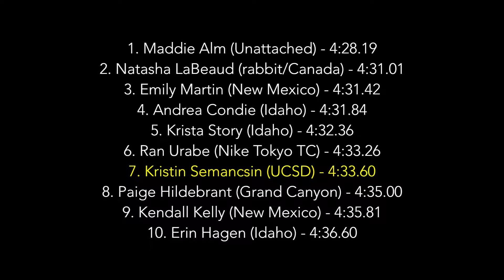2018 Triton Invite - w1500m h1